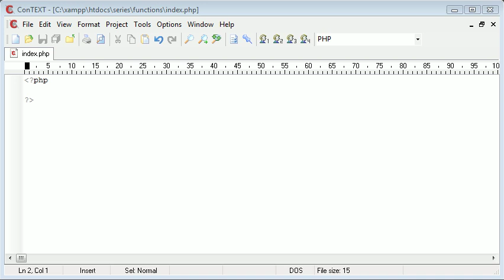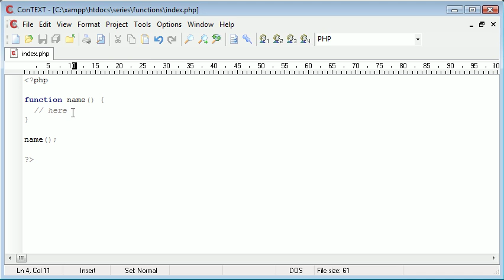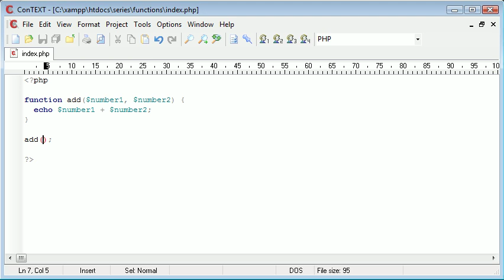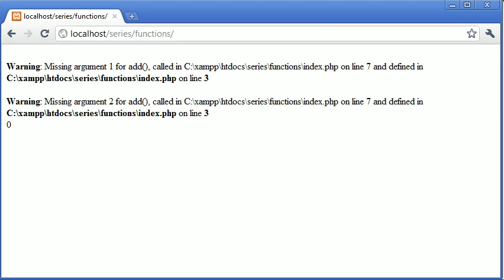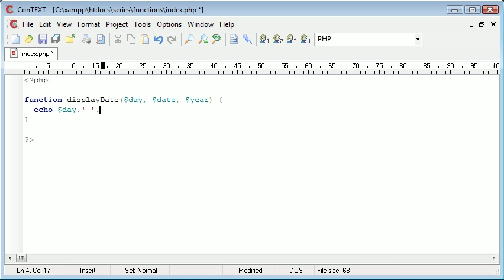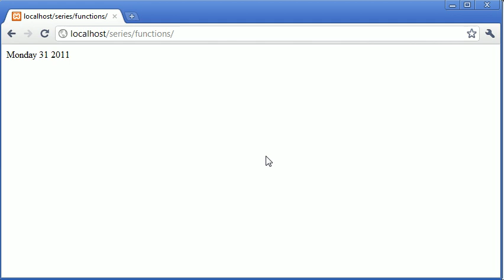Beginner PHP Tutorial - 31 - Functions with Arguments